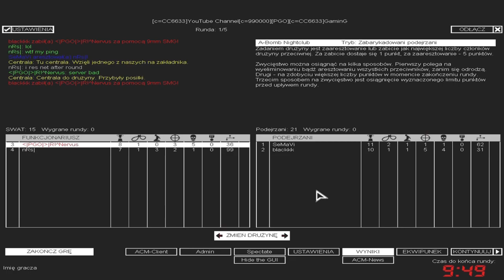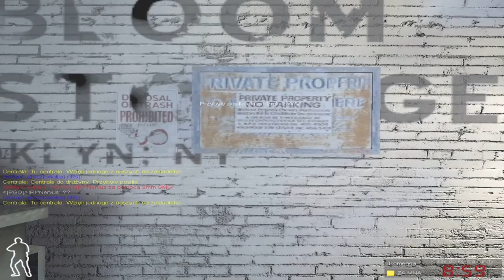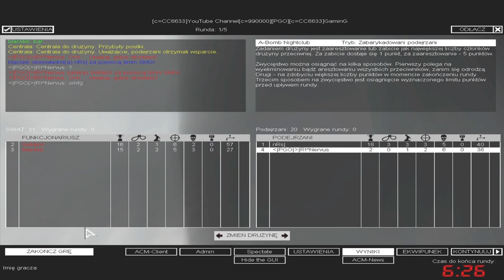SWAT4 - «|PGÖ|R!^Nervus & nRs|meyRa vs KATANE|blackkk & WestCoast|SeMaVi - [13/05/20]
✘ Team:
• |R! ► «|PGÖ|»|R!^Nervus ► «|PGÖ|»|RaPaTo_PL
• nRs| ► nRs|meyRa

✘ Team:
• blackkk ► KATANE|blackkk
• SeMaVi ► WestCoast|SeMaVi

✘ Rules:
✔ 2vs2

✘ Total Score:
• «|PGÖ|»|R!^Nervus / nRs|meyRa = 233
• KATANE|blackkk / WestCoast|SeMaVi = 160